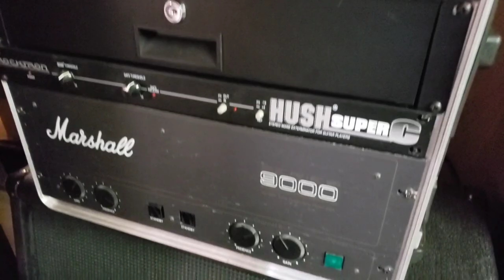Why You Should Click On Ads!!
Trust that I understand how much ads suck!! And the more that pop up, the worse our life gets! That being said, please know that you guys clicking on our ads honestly does help your favorite YouTuber. At times, I will click on all the ads on someone's episode, just so the YouTuber I'm watching gets paid!! I just wanted to share the little things you can do for your favorite YouTuber that will help!  :)

►  ►  Huge Shout OUT to everyone who's helped me push forward with my YouTube channel throughout the last four years. My channel would NOT be where it is without my fam!! That's all of you!! : )

About Louis:
Louis Torres is a New York based Hardcore/ Metal guitarist who formed DARKWRENCH. Has filled in with Sob from Merauder during writing sessions, was in Rampage with guys from Candiria, founded Karma, was in Blindside with Jerry Ex, had a short stint in Confusion!, formed Out of Line (Brooklyn) with Frank Collins from Confusion and is one of the founding guitarists of Indecision.  NYHC for Life!!